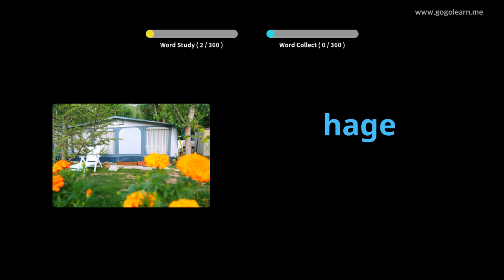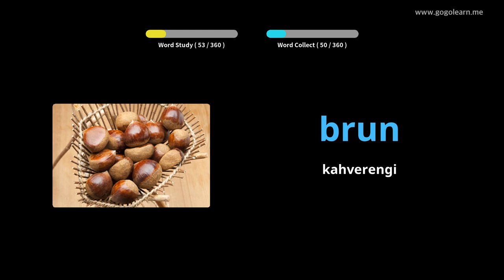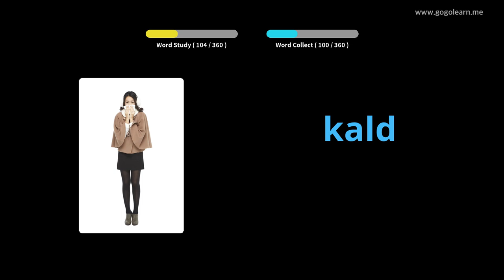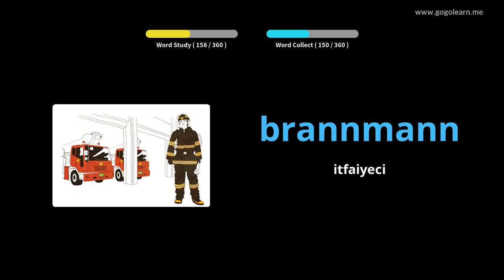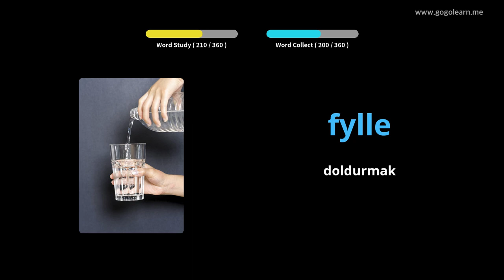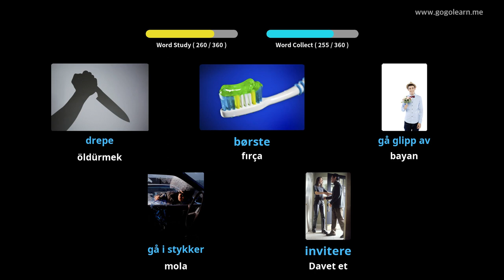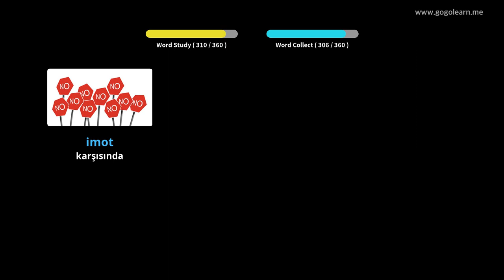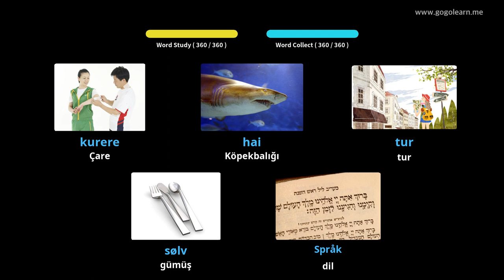Norveççe Resimlerle Öğrenin | Norveççe Kelime Bilgisi Temel Çocuklar | Golearn